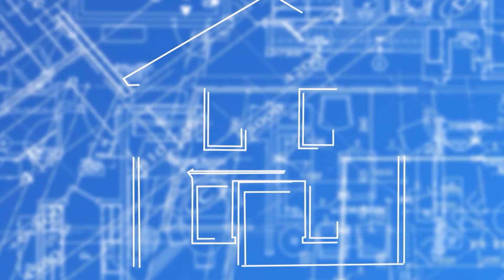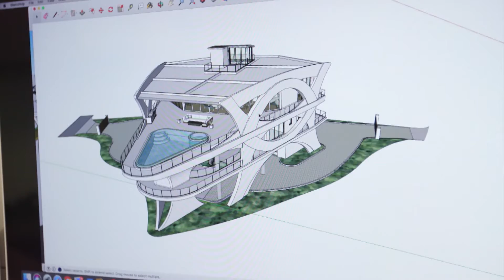Trinity Construction & Design - Featured on Designing Spaces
Learn more about Trinity Construction & Design, Sarasota's premier luxury home builder.